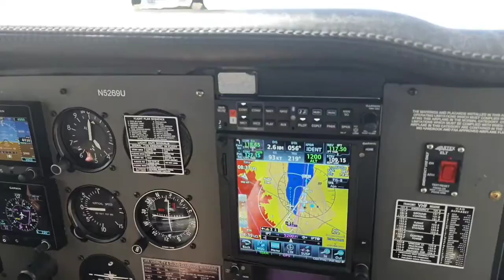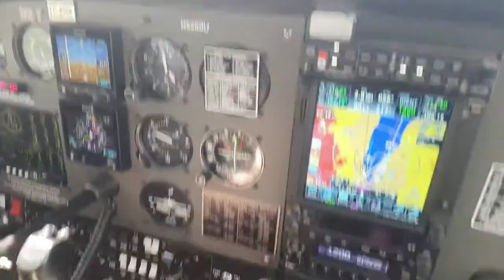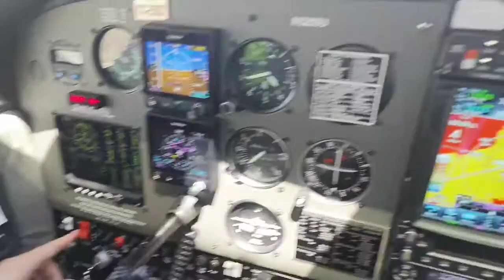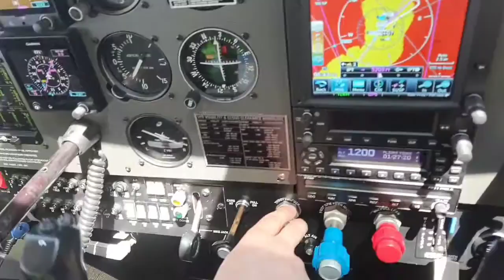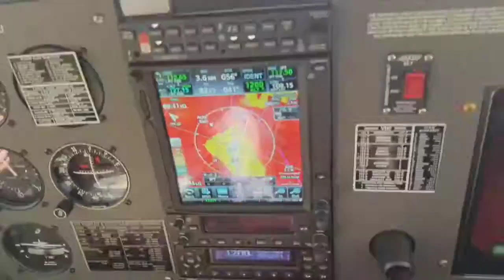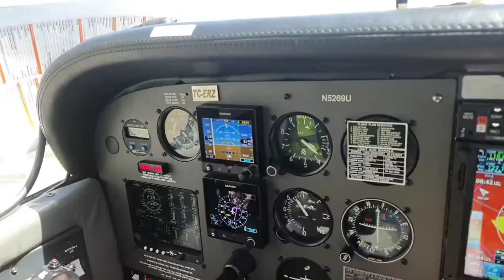Cessna-172 Durmuş Motorla İniş - Cessna-172 ile Traffic Pattern Emergency Landing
𝐔𝐜̧𝐮𝐬̧ 𝐄𝐠̆𝐢𝐭𝐢𝐦𝐢 𝐒𝐞𝐫𝐢𝐬𝐢-6  Havalimanı yakınlarında uçarken, pilotlar standart bir uçuş şekli olan trafik paterni kullanırlar. Traffic Pattern, uçuşlarda iniş ve kalkışların gerçekleştirildiği belirli bir alandır. Genellikle pistin etrafında belirli bir yükseklikte ve belirli bir yönde dönülerek yapılan trafik paterni, pilotların ve hava trafik kontrolörlerinin uçakların önceden belirlenmiş uçuş rotalarını (yollarını) izlemesini ve havalimanına yaklaşan uçakların birbirlerinden ayrılmalarını sağlayarak belirli bir düzende uçmalarına izin verir, çarpışmalarını önlemeyi amaçlar.

Trafik paterni tipik olarak aşağıdaki beş aşamadan oluşur:
1. Kalkış
2. Tırmanış
3. Düz uçuş
4. İniş
5. Durma

Ancak bazen beklenmedik durumlar meydana gelir ve uçak acil iniş yapmak zorunda kalabilir. Bu durumda, trafik paternindeki normal uçuş şekli değişir ve pilot acil iniş yapmak için gereken aksiyonları alır.
Emergency Landing, bir uçakta beklenmedik bir durum olduğunda gerçekleştirilen ve pilotun mümkün olan en güvenli şekilde bir araziye veya piste inmesini sağlayan bir manevradır. Cessna 172 ile yapılacak bir emergency landing, pilotların uçuş eğitiminde sıklıkla öğrenmeleri gereken bir beceridir.
Cessna-172 ile Traffic Pattern Emergency Landing, uçakta beklenmedik bir durum olduğunda, özellikle motor durduğunda pilotun trafik paterni içinde en güvenli şekilde bir pist veya araziye iniş yapmasını gerektiren bir durumdur. Bu manevra, pilotların uçuş güvenliğini sağlamak için kullandıkları bir yöntemdir.

Aşağıda ki maddeler, Cessna-172 ile Traffic Pattern Emergency Landing'i gerçekleştirmek için genel bir yöntemdir:
1. Acil durumu belirleyin ve acil durum prosedürlerini izleyin.
2. Trafik paterni içinde en uygun pisti seçin.
3. Uçak hızını düşürerek ve irtifayı azaltarak, pist yaklaşımına geçin.
4. Pist yaklaşımında doğru yüksekliği ve hızı koruyun.
5. Pist yaklaşımını tamamladıktan sonra, iniş takımını açın.
6. Yavaşça pist üzerine inin ve uçağı durdurun.
7. Uçağı tahliye edin ve gerektiğinde yardım isteyin.

Acil iniş yapmak zorunda kalan bir Cessna 172 pilotu, havalimanına yaklaşırken normal trafik paterninden çıkacaktır. Pilot, iniş sırasında havalimanına yaklaşmak için gereken alçalma eylemlerini yapacaktır. Ancak, diğer uçakların farkında olması için normal trafik paterni ile yaklaşmayacaktır. Pilot, acil iniş yapacağı yönü ve nedenini havalimanı trafik kulesine bildirecek ve talimatları takip edecektir.
Uçuş eğitmeniniz bir motor arızası için sizi ne kadar hazırlarsa hazırlasın, hiçbir şey gerçek bir motor arızası kadar panikletici değildir. Çünkü gerçek bir arıza durumunda çoğu zaman uygun bir irtifada ve yakın bir havalimanında olmayacaksınız. Bu nedenle, iniş noktanızı dikkatle seçin.
** Tarla ; Tüm dünyanın en iyi emercensi iniş sahasıdır eğer havaalanı üzerinde uçmuyorsanız. Yönü hakim rüzgarlarla hizalanan bir tarla arayın ve teller ve ağaçlara dikkat edin. Yeni sürülmüş bir tarla, uçağın burun kısmının üstüne düşme riskini artırabilir.
** Yol ; Bu yanıltıcı bir şekilde kolay gelebilir. Ancak kentsel veya yerleşim bölgesinde uçağınızı hareket halindeki trafiğin arasına indirmeniz gerekecek, teller ve asılı işaretlerden kaçınacaksınız. Yine de hiç yoktan iyidir.
** Kıyı şeridi ; Çoğu durumda iyi bir seçim
** Deniz ; İnecek kara üzerinde bir yer yoksa yani mecbur kaldığınızda düşünün.

Özetle, Cessna 172'nin trafik paterni içindeki acil inişi, normal trafik paterni prosedürlerinden farklıdır ve pilot, diğer uçakların farkında olmasını sağlamak için gereken aksiyonları alacaktır.
Cessna-172 ile Traffic Pattern Emergency Landing, önceden planlanmış bir durum olmasa da, uçuş sırasında acil durum prosedürlerini bilmek ve uygulamak, uçuş güvenliği için önemli bir beceridir.

𝗕𝘂 𝘃𝗶𝗱𝗲𝗼𝗻𝘂𝗻 𝗰̧𝗲𝗸𝗶𝗺𝗶𝗻𝗶 𝗴𝗲𝗿𝗰̧𝗲𝗸𝗹𝗲𝘀̧𝘁𝗶𝗿𝗲𝗻 𝗘𝗿𝗮𝗵 𝗨𝗰̧𝘂𝘀̧ 𝗢𝗸𝘂𝗹𝘂 𝗢̈𝗴̆𝗿𝗲𝘁𝗺𝗲𝗻 𝗣𝗶𝗹𝗼𝘁𝘂 𝘃𝗲 𝗔𝗹𝗯𝗮𝘆 𝗡𝗲𝗷𝗮𝘁 𝗬𝗘𝗚̆𝗘𝗡 𝗵𝗼𝗰𝗮𝗺𝗮, 𝗸𝗲𝗻𝗱𝗶 𝗸𝗮𝗻𝗮𝗹ı𝗻𝗱𝗮𝗸𝗶 𝘃𝗶𝗱𝗲𝗼𝗹𝗮𝗿ı𝗻ı 𝗽𝗮𝘆𝗹𝗮𝘀̧ı𝗺 𝗶𝘇𝗻𝗶 𝘃𝗲𝗿𝗱𝗶𝗴̆𝗶 𝗶𝗰̧𝗶𝗻 𝘁𝗲𝘀̧𝗲𝗸𝗸𝘂̈𝗿 𝗲𝗱𝗲𝗿𝗶𝗺.